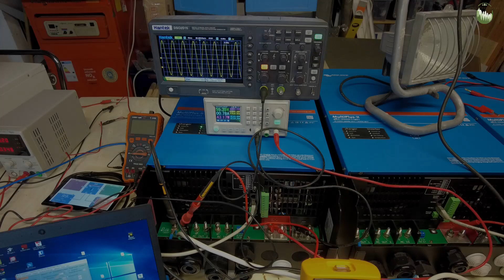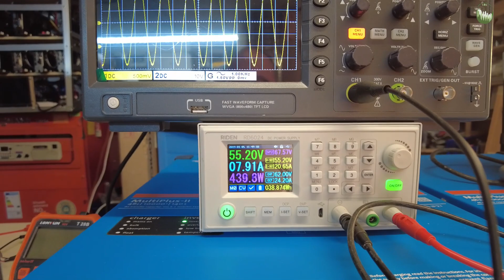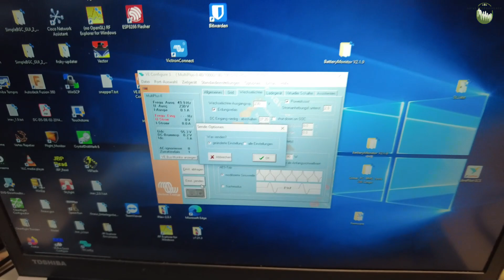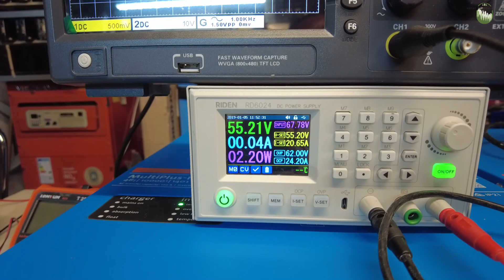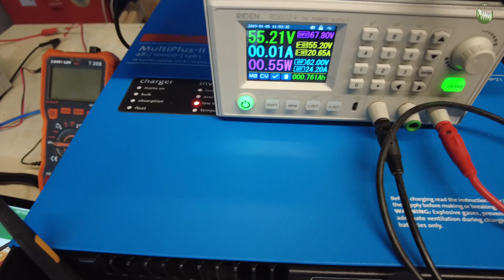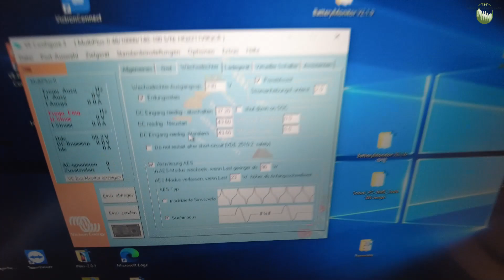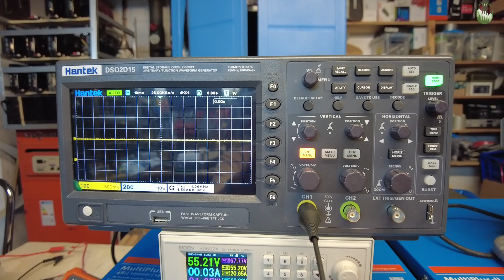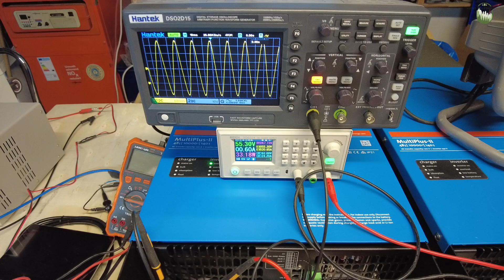Uncovering the Benefits of Activating the Power-Saving Mode on the Victron Multiplus 2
Da ich aktuell sowieso massiv mit den Funktionen des Victron Multiplus 2 beschäftigt bin, gehe ich heute näher auf das Thema Victron AES (Power-safing) ein. Dies sind die Stromsparmodi, die man aktivieren kann. Spannend für mich war: Was bringt es für Einsparungen und wie gut funktioniert das Ganze. Die AES Modi sind hauptsächlich im mobilen Bereich interessant. Diese funktionieren auch nur bei einem einzelnen Gerät und im Inselmodus.

Ihr könnt Ihr mich und viele andere PV Begeisterte unter folgendem Discord Link erreichen

▬ Hardware Liste ▬▬▬▬▬▬▬▬▬
Victron Multiplus II 10000*
Victron Mulitplus II 5000*
Innenwiderstands Messgerät*
Benning Stromzange*
Mega Sicherungs Halter*
Mega Sicherungen 58 Volt*
175 Ampere Stecker*
EBC-A40L Kapazitätstester*
NEEY 4 Amp Active Balancer*

▬ Mein Werkzeug ▬▬▬▬▬▬▬▬▬
Isolierte Schraubendreher*
Isolierter Knarrensatz*
PROXXON Super-Sicherheits- und Spezialbitsatz*
PROXXON Ratsche/Bitsatz*
Aderendhülsen Zange*
Hydraulischer Transportwagen*
Wiha isolierter Steckschlüssel Satz*

▬ Solar Zubehör ▬▬▬▬▬▬▬▬▬
40-60 V auf 12 V DC-DC Wandler*
Mega Sicherungshalter*
Victron 150 V MPPT*
Victron MPPT 450/100*

▬ Kanalunterstützung ▬▬▬▬▬▬▬▬▬
Da das Erstellen der Videos sehr aufwendig ist und auch Geld kostet könnt Ihr mich sehr gerne hier unterstützen

ACHTUNG: Das Anschließen von vielen der Victron Geräte gerade im 230/400 Volt Bereich dürfen nur ausgebildete Fachkräfte durchführen. Ich nenne hier nur Beispiele, welche keine Anleitung zum selber machen sein sollen. Bitte seid sehr sehr vorsichtig !!